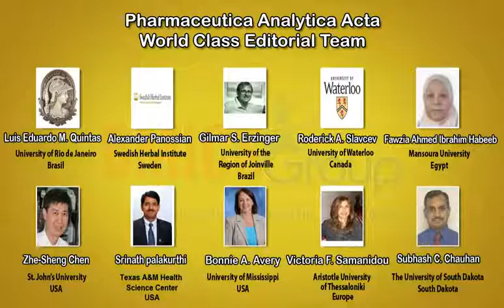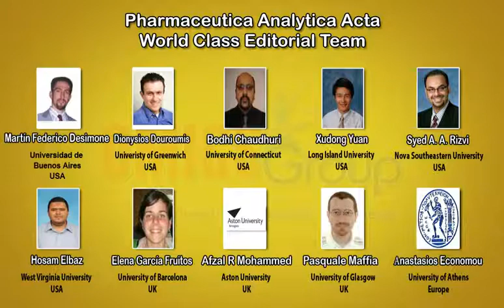Pharmaceutica Analytica Acta Journal OMICS Publishing Group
This video is by OMICS Publishing Group of Pharmaceutics which is the science of dosage form design that deals with the process of turning a new chemical entity into a medication. Pharmaceutical analysis is a branch of practical chemistry that involves a series of processes for identification, determiniation, quantification, and purification of a substance and also the separation of the components of a solution or mixture. The journal, Pharmaceutica Analytica Acta provides an open acess platform to comprehend all aspects of pharmaceutical sciences that have impact on drug research & drug development and thus aims to spread the latest research on drug discovery.An additional benefit of an Open Access online journal is enormous cost savings for libraries and institutions in terms of the high subscription rates and archival of the old journals.

To access more information about Journal of Pharmaceutica Analytica Acta please follow OMICS Publishing Group's official page